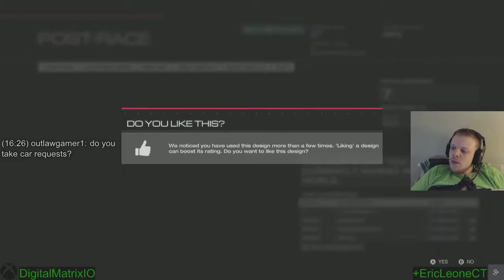'Forza Motorsport 5' - Part 252 - Modern Indy at Bathurst - Main Circuit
I continue the Modern Indy League with the #15 Rahal Letterman Lanigan Racing Dallara DW12
Race at 'Bathurst - Main Circuit' starts at 1:32